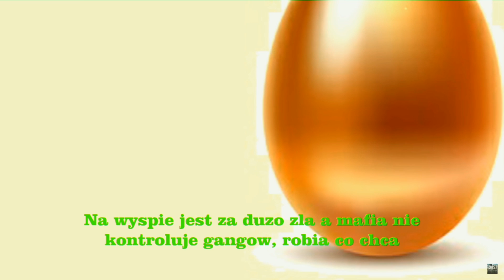Arma 3 StanSilverLake Life shoot # 3 Ksiadz, syrena i zwieracze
Witam zapraszam:)

- Zapraszam na nasza grupe na Steamie :

                Bo najwazniejsza jest zabawa

Zostaw Swój nick:) Bede wiedzial komu dziekowac:)

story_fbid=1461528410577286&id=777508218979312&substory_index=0